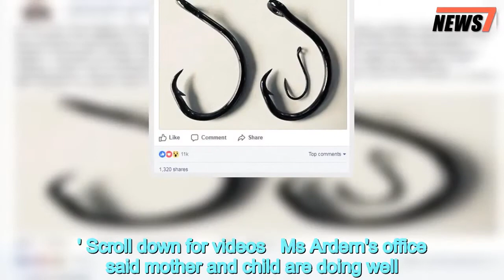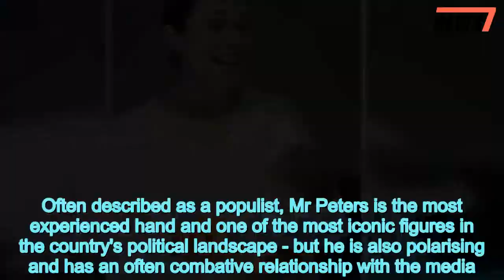New Zealand PM Jacinda Ardern introduces her newborn to the world - 247 news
New,Zealand,PM,Jacinda,Ardern,37,introduces,newborn,baby,girl,Neve,world
 New Zealand Prime Minister Jacinda Ardern has officially introduced her newborn daughter to the world.Ms Arden, 37, and her partner Clarke Gayford introdoced baby Neve Te Aroha Ardern-Gayford to the media after her birth on Thursday afternoon.Arden's choice of name, Neve, which is traditionally spelt as Niamh has Irish roots, meaning 'bright and radiant.' She has since thanked hospital staff for her care, and already noted the sleep deprivation has kicked in.    Ms Arden was the her the first world leader to have a baby in office in 30 years - and only the second ever.Ms Ardern, 37, and her partner Clarke Gayford announced the  birth of their first child, weighing 7lb 3oz, on Instagram. She follows in the footsteps of the late Pakistan prime minister Benazir Bhutto, who in 1990 became the only democratically-elected female world leader in recorded history to give birth while in power. 'Welcome to our village wee one,' Ms Ardern wrote on Instagram alongside a picture of her and Mr Gayford with their new arrival.'Feeling very lucky to have a healthy baby girl that arrived at 4.45pm weighing 3.31kg (7.3lb) Thank you so much for your best wishes and your kindness. We're all doing really well thanks to the wonderful team at Auckland City Hospital.' Scroll down for videos   Ms Ardern's office said mother and child are doing well.'I'm sure we're going through all of the emotions new parents go through, but at the same time feeling so grateful for all the kindness and best wishes from so many people,' Ms Arden said in a statement.Her office said it would announce later when the family leave the hospital, who are expected to speak to a crowd of reporters, who have been camped outside the hospital since Ms Ardern arrived there early Thursday morning.Ms Ardern was due on June 17.    Share this article   Share   The 37-year-old worked right up until she went into labour on Thursday morning.The New Zealand Government will be led by Winston Peters, 73, for the next six weeks.Ms Ardern assured she would still be on call, and the government would be business as usual. For more than a month, Ms Arden has talked down the significance of her leave, saying she'll still be receiving briefings and be available for major decisions or to discipline ministers if necessary.'The thing to keep in mind is: I'm not dead,' she told TVNZ.But while Ms Ardern has been working to assure the nation, Mr Peters has been causing a stir.He lodged a privacy breach lawsuit against a government department the day Ms Ardern left Wellington, recently scuttled a major piece of Labour policy and has attacked the leadership of the country's largest company.  During Ms Ardern's maternity leave, Mr Peters - the leader of the minority NZ First Party which forms part of New Zealand's coalition government - will have powers similar to those he would have if the prime minister was overseas.He will run the day-to-day operations in Wellington and will consult with Ms Ardern on 'signif